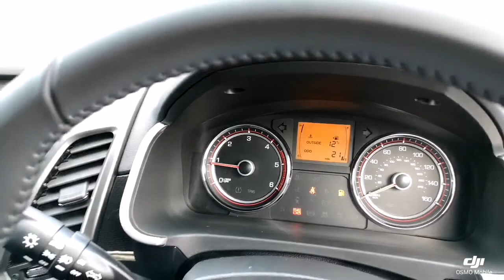Think Cars - SsangYong Korando NEW CAR